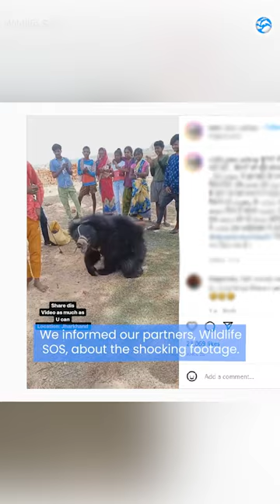SLOTH BEAR RESCUE | Together We Can Take On The Illegal Wildlife Trade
THIS IS WHAT THE ILLEGAL WILDLIFE TRADE LOOKS LIKE!

After being stolen from the wild and beaten into submission, these sloth bears’ cruel captors shoved a hot poker through their muzzles and then pushed a rope through the wound. With our Indian partners Wildlife SOS, we ended the dancing bear tradition, but these bears were trafficked across the Nepalese border into the state of Jharkhand, India, and were forced to dance for a jeering crowd.

Donate today to 'Take On The Trade’ so this barbaric tradition never returns

This disgusting act of cruelty took place in May of this year. After an investigation carried out by Wildlife SOS, revealed the location of the bears, the Chief Wildlife Warden of Jharkland organised a rescue mission and transported the bears to a secure government facility, where they are receiving care.

This footage serves as a chilling reminder of the past, where this abuse was common on the streets of India. We worked with Wildlife SOS and Free The Bears, to rescue every single one of them, ending the dancing bear trade and putting measures in place to ensure that any trafficked bear can be rescued securely and quickly. Unfortunately, in this case, traffickers exploited the porous border of Nepal for their own sick gain.

We are fighting for suffering animals across the world, working with local authorities to ensure EVERY single animal has the chance of survival. Please make a donation to fight the illegal wildlife trade, so together we can create a better world for all animals

We CANNOT do it without you!